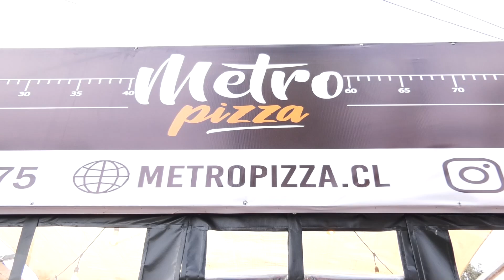METRO PIZZA: UN HITO MÁS PARA EL EMPRENDIMIENTO FAMILIAR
VISITANOS EN CALLE BALMACEDA #581,BUIN